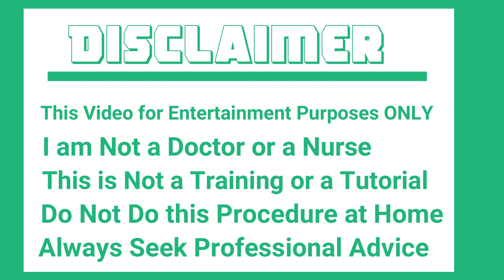My Best and Worst DIYs Review | Saxenda Botulax PDO Threads Skin Boosters Tesoro | PDO_Threads_DIY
00:00. Intro
02:21. Saxenda with current result
07:13. Toxins Botulax
09:02. Threads Good and Bad
12:28. Tesoro
13:14. Skin Boosters
14:57. Fat melting

Lysol kills Covid-19:
Lysol Wipes:
Alcohol wipes 75%:
Alcohol 91%:
Ice Roller:

GlamDerma
AceCosm
? REMEMBER to USE Drop Bar to Select Thread SIZE ?

Cooling Body Roller:

Algernist Anti-Aging Vitamin C:

Drunk Elephant Polypeptide Moisturizer:

Tom Ford Lipstick:

Pink cloth:

Cotton pads:

LaNeige Water mask:

LaNeige cream:

 silk pillowcase(*1):
Alternative from LilySilk:
LilySilk pyjama:
LilySilk pillow case:
LilySilk blouse:
Holidays scented candle
Vanilla Peppermint candle
Coffee mug
All Those Wonderful Days Mug
Mr&Mrs Mug
Charlotte Tilbury Lipstick
Tarte Mascara
Lip Liner
Eye Liner